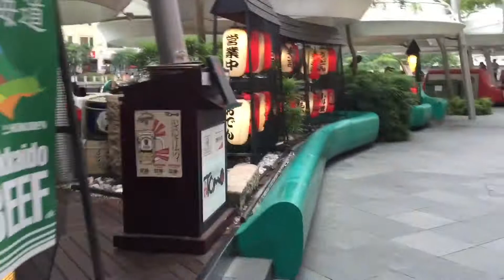Wonderful place at Clarke Quay # STEVE VLOG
Wonderful place at Clarke Quay # Thapa’s vlog